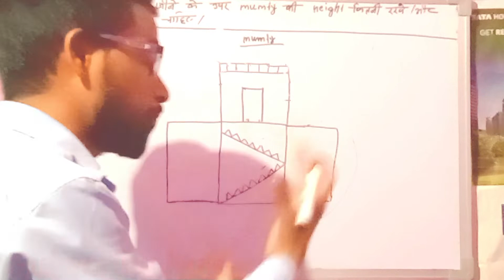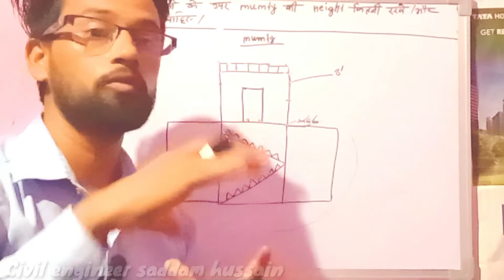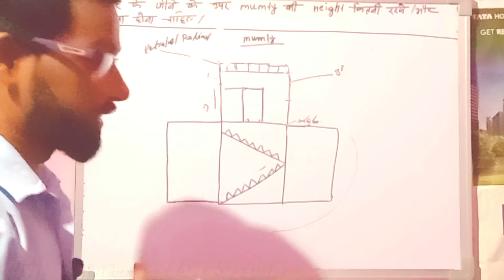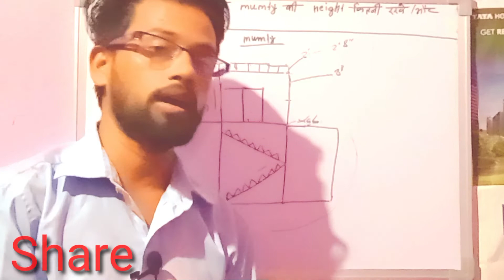Mumty की Height कितनी रखें! घर के जीने के उपर mumty के Height क्या रखें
mumty की हाइट क्या होना चाहिए

mumty के उपर के parapet की height क्या रखें

Mumty की height

Parapet wall height

Youtube chanal name//civil engineer saddam hussain